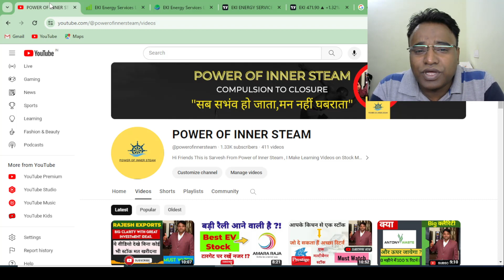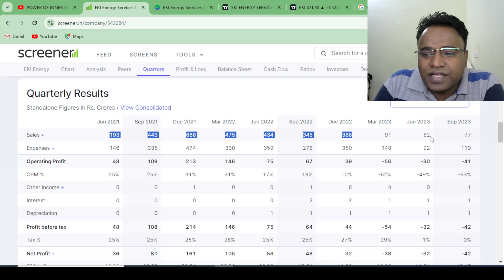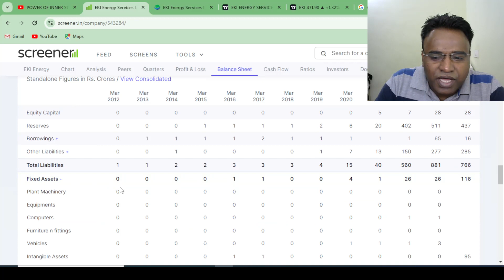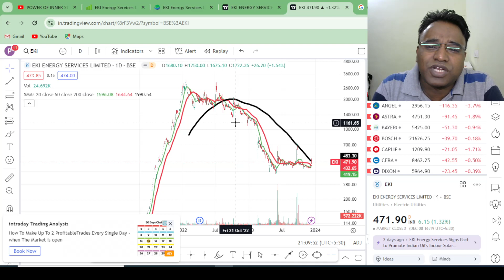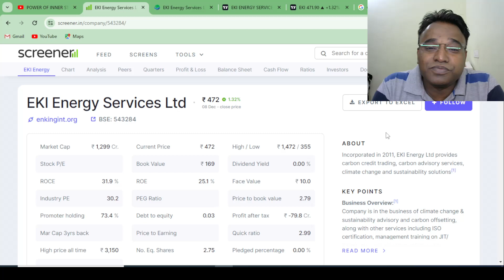EKI Energy Services Ltd क्या करें BUY या SELL या फिर होल्ड, COMPLETE CLARITY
TAGS.